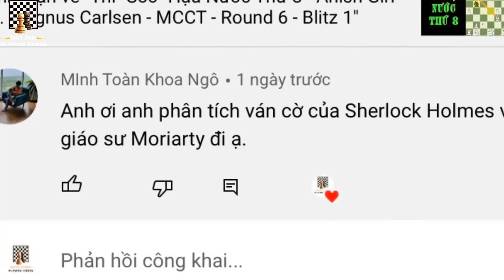Ván Cờ Cân Não Ngoài Ban Công - Thám Tử Sherlock Holmes vs. Giáo Sư Hắc Ám Moriaty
Xin chào các bạn, tiếp tục với nội dung về các ván cờ trong phim, Hnay mời các bạn đến với bộ phim Sherlock Holmes A Game of Shadows - Có nghĩa là Trò chơi của Bóng tối.
Ở gần cuối phim là sự đấu trí trên bàn cờ giữa 2 bộ óc thiên tài, có thể coi là nút thắt cao trào đáng nhớ cho cả bộ phim. Hai kẻ thù không đội trời chung, cùng chơi 1 ván cờ ngoài ban công, trong một buổi tối mùa đông lạnh giá.
Cầm quân trắng là giáo sư Moriaty kẻ luôn dùng tài năng của mình cho những mục đích xấu xa như giết người, tham nhũng, tống tiền.
Cầm quân đen là Sherlock Holmes kẻ sử dụng tài năng của mình để điều tra, ngăn chặn và đưa tội ác ra ánh sáng.